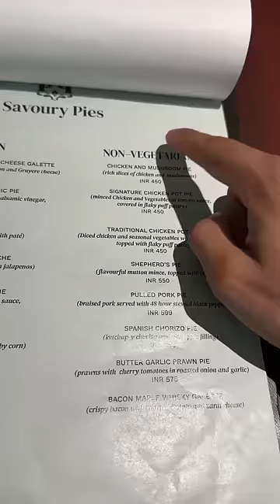Day 16/100: Tried American Chicken Pot Pie and Chocolate Taco 🌮 😋